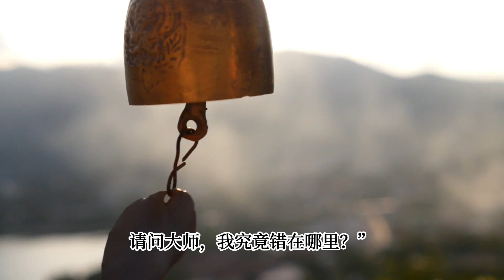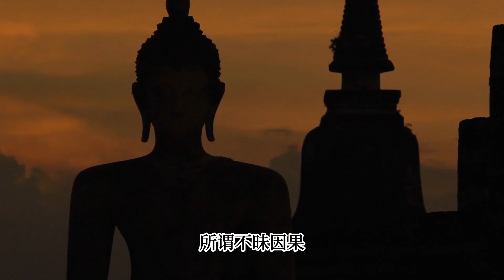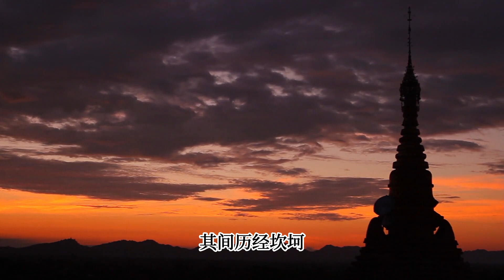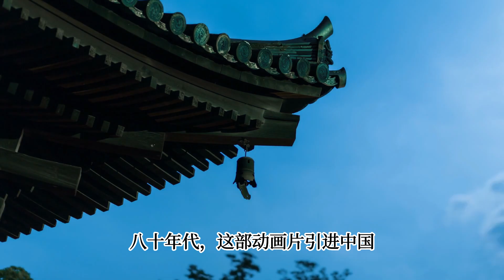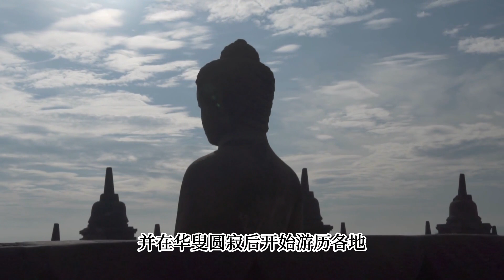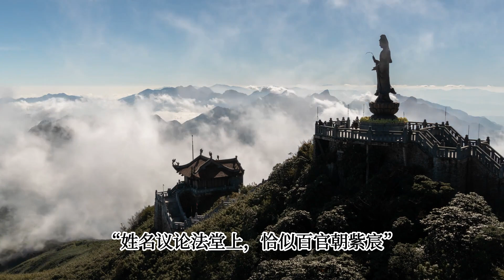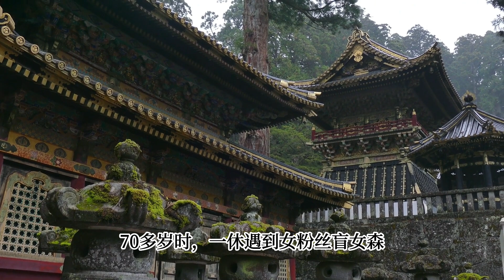动画片《一休》的原型是个花和尚？还是个皇二代？新右卫门确有其人？